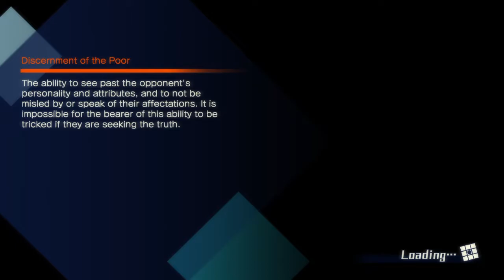Fate Extella Opening